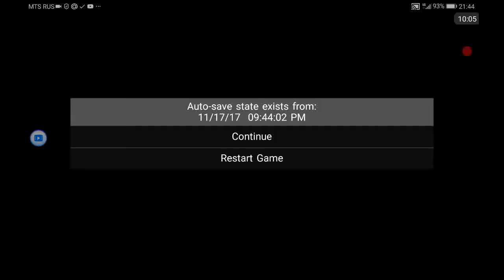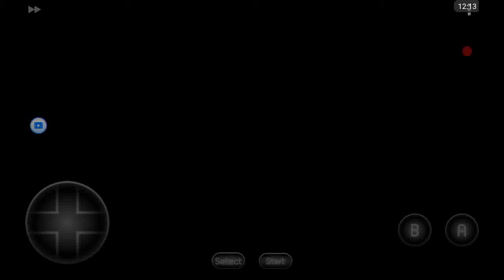Nekketsu hockey. Tgi hack.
Teams number 8, 9, 10